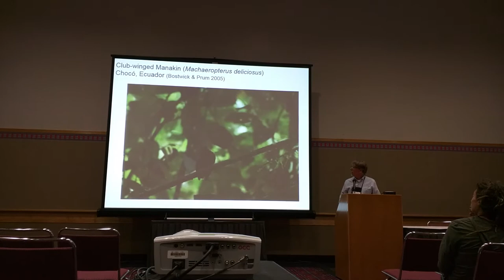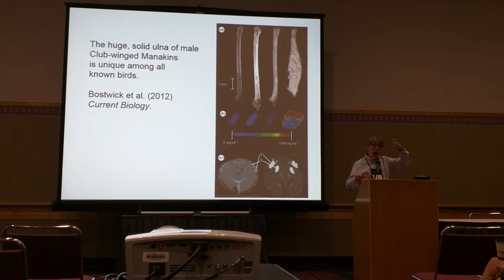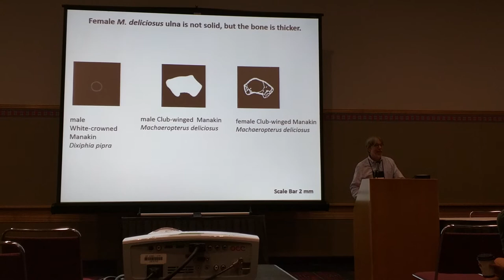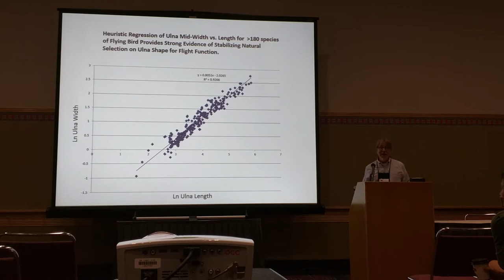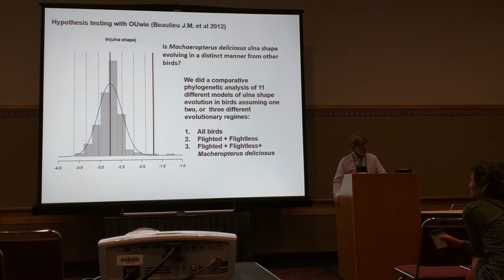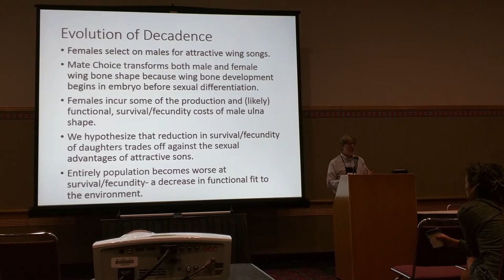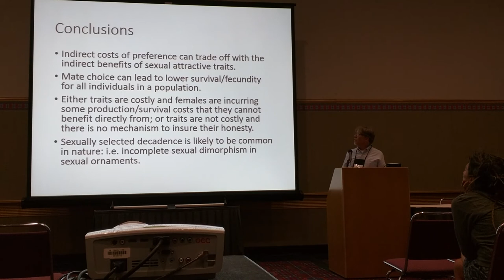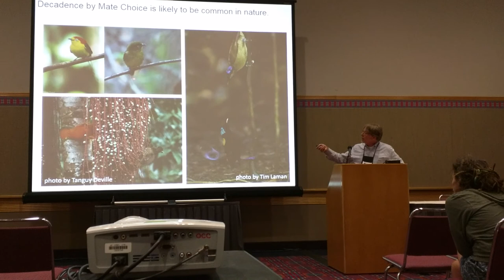Prum: The Evolution of Decadence by Mate Choice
Richard Prum
The Evolution of Decadence by Mate Choice in the Club-winged Manakin (Machaeropterus deliciosus).
Sexual selection / behavior